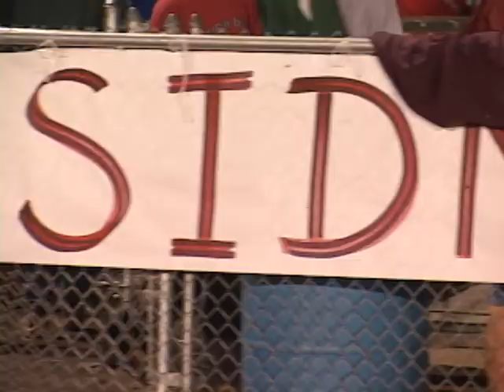Hometown Sports Unatego Spartans vs Sidney Warriors Football 2004